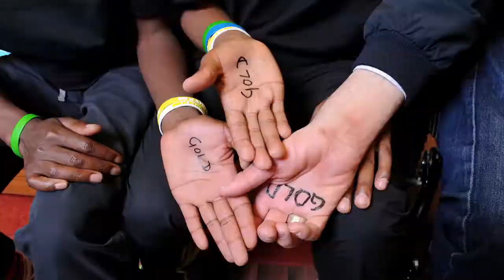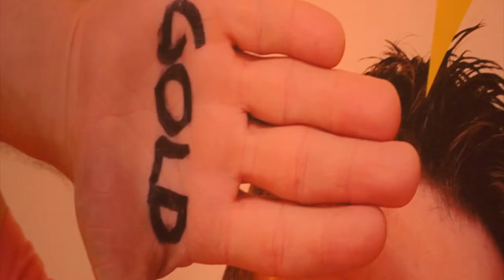Hands up for GOLD! Der Promotion-Trailer zum Kinofilm "GOLD - Du kannst mehr als Du denkst"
Mach mit und bekenn dich zu GOLD!

GOLD - Du kannst mehr als Du denkst. Von der Tragödie zum Triumph. Internationaler Dokumentarfilm über drei Athleten auf dem Weg zu den Paralympics London 2012.

Weltpremiere: 63. Berlinale - 15. Februar 2013 in der Sektion "Berlinale Special"

Deutschlandpremiere: 26. Februar 2013 in Hamburg
in einem einem Flugzeughangar der Lufthansa Technik

GOLD ist eine Parapictures Film Production Produktion, ermöglicht und gefördert durch die Filmförderung Hamburg Schleswig-Holstein, den Deutschen Filmförderfonds und der Deutschen Gesetzlichen Unfallversicherung (DGUV), im Verleih NFP* marketing & distribution.

GOLD wird die beeindruckenden Leistungen und sozialen Engagements drei der herausragendsten Paralympischen Sportler unserer Zeit in das Rampenlicht des internationalen Kinos stellen. Die Lebensgeschichten dieser und anderer Paralympischer Sportler gehören zu den größten Heldensagen unserer Zeit und doch sind sie weitgehend unbekannt geblieben - bis jetzt.

GOLD beschreibt aber vor allem das "Besondere", das in jedem von uns steckt. Manch einer muss dieses GOLD in sich erst entdecken, sich an oder über seine Grenzen trauen, um festzustellen:

Du kannst mehr als Du denkst